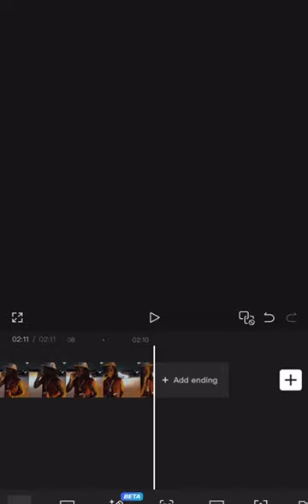Lilmic 10x - Game Peeped (Official Music Video w/ Lyrics)